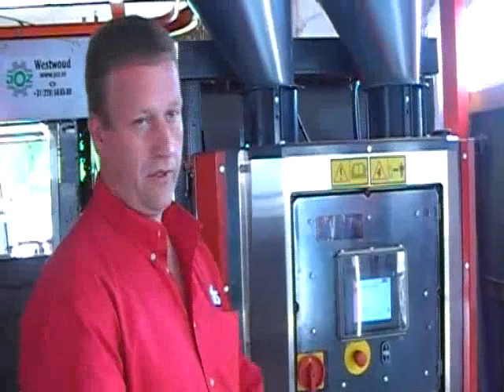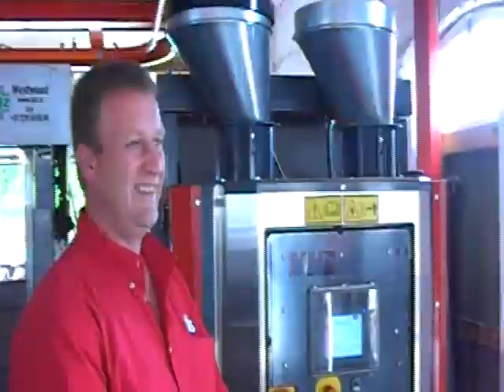Mts Oerlemans deel 1 met TKS automatisch voersysteem.m4v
Peter en Mieke Oerlemans in Halsteren hebben een melkveebedrjf, zorgboerderij en een boerderijwinkel. Ze hielden een opendag vanwege het gereedkomen van de renovatie van de melkveestal. Tevens toonden ze het TKS automatische voersysteem